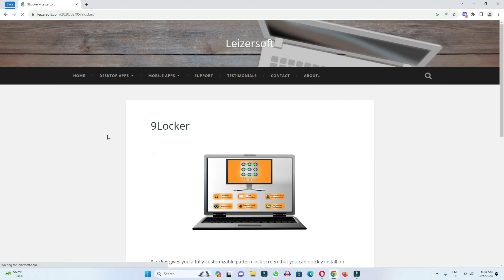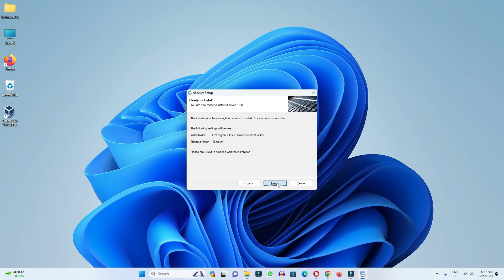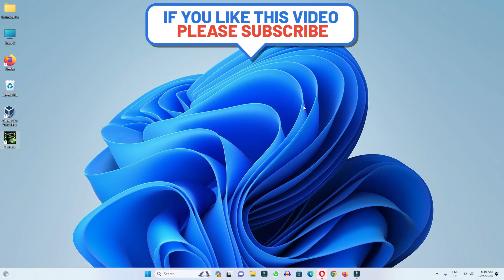Pattern Lock in Windows PC | How to Set Pattern Lock in Windows 11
In this video we have learned how we can apply pattern lock in Windows computer

Cover Topic:
1: pattern lock for windows 10 pc
2: pattern lock for windows 11 pc
3: add pattern lock for windows 11